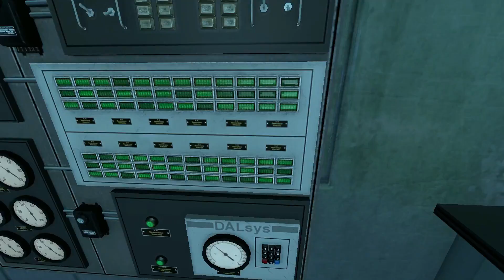Let's Play Black Mesa / Part 1 / No Commentary / MrRaven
Relive Half-Life in this fan-made re-imagining.